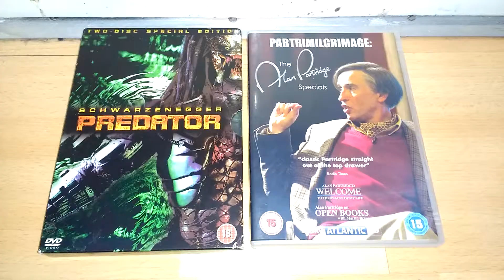(13+) Quick Update [13/3/19] - Partridge Vs Predator!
(Intended for people WAY above the age of 13, as there's DVDs rated for both 15 and 18 year olds.)

I picked up a couple more DVD's from the charity shop Scope that I work in voluntary at. This time, yet a couple more in the "buy one, get one free" sale:

Predator [Two-Disc Special Edition]
Partrimilgrimage: The Alan Partridge Specials

Works out really, because I pretty much already have the Two-Disc Special Edition of Predator 2

Predator (c) Lawrence Gordon Productions, Silver Pictures, Davis Entertainment, 20th Century Fox